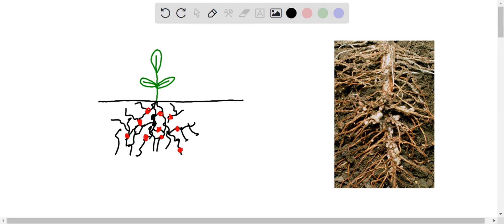Pull out a gram or bean plant from the field. Observe its root. You will find structures called roo…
Pull out a gram or bean plant from the field. Observe its root. You will find structures called root nodules on the roots. Draw a digram of the root and show the roots nodules